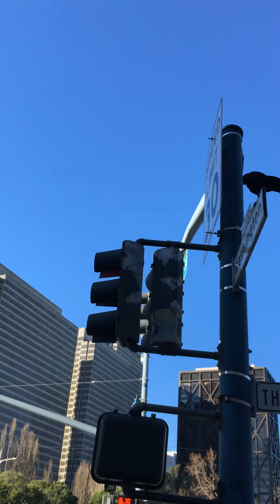San Francisco - 4